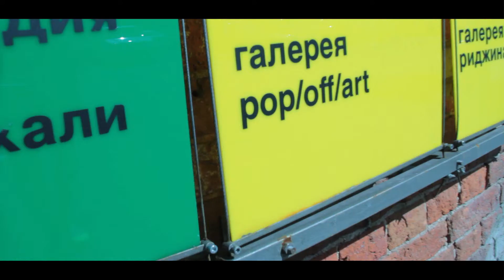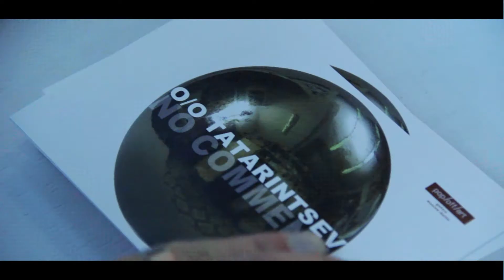O/O TATARINTSEV ''NO COMMENT''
галерея pop/off/art
центр современного искусства "Винзавод"
м. Курская, 4-й Сыромятнический пер. 1, стр. 6

видео: Максим Татаринцев